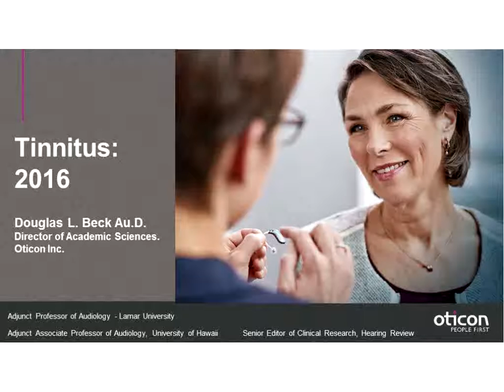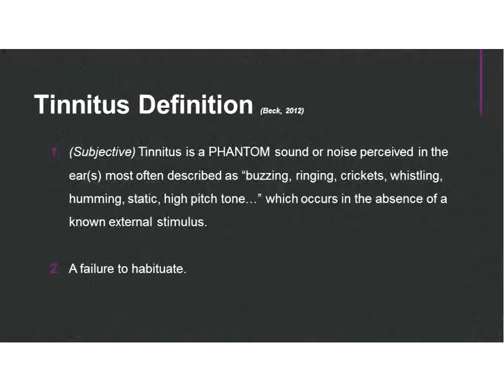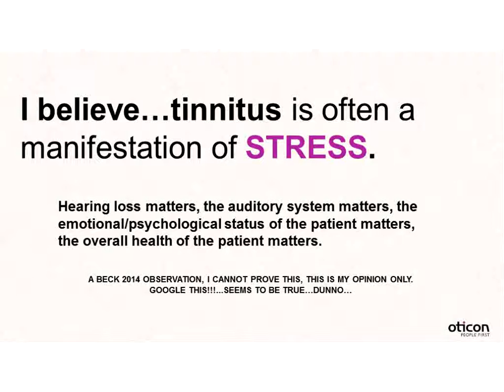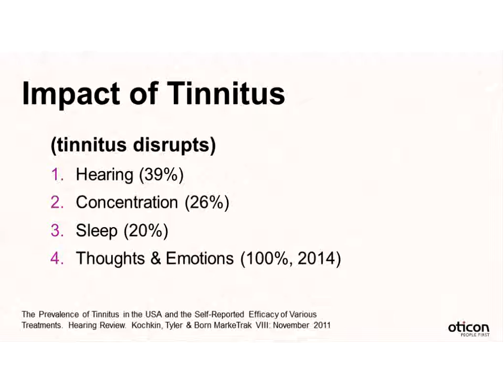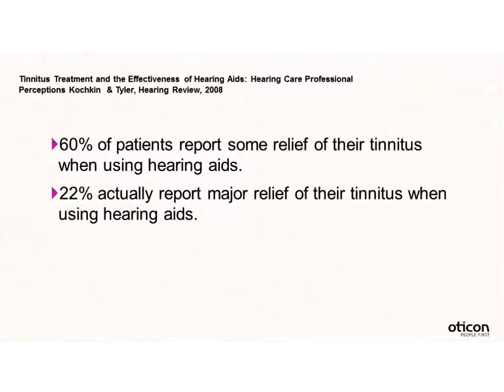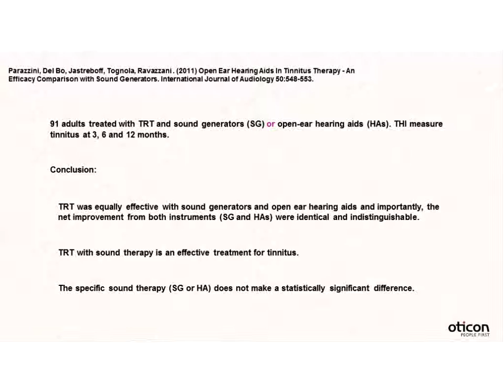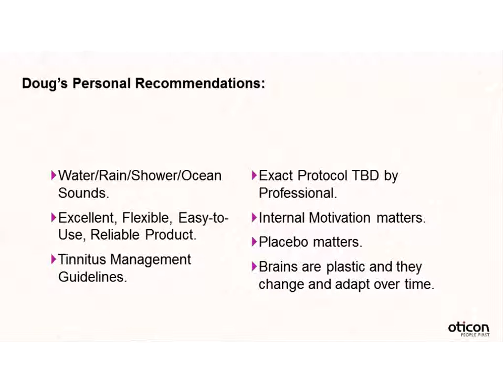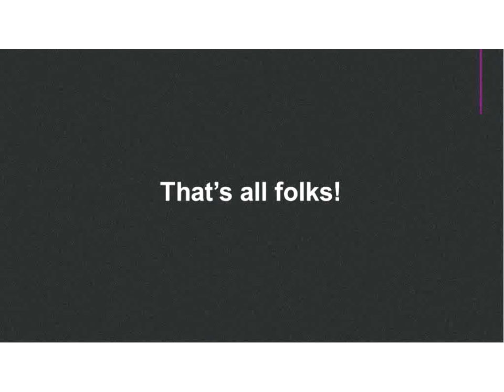WEBINAR: The Patient’s Guide to Tinnitus: 2016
Recorded on: September 21, 2016, 8 p.m. - 9 p.m. (Eastern)
Presenter: Douglas L. Beck, Au.D.
Remote CART/Captioning Provider:
Alternative Communication Services, LLC

Summary:
Audiologists and other health professionals evaluate and manage tinnitus daily and can provide effective and useful management for up to 90% of all tinnitus patients. Although for some people with unrelenting tinnitus, it may be a chronic and disabling condition. Taming tinnitus begins with a complete history and audiologic evaluation, and may involve multiple health care professionals – depending on the findings. In this webinar, we’ll detail the types of tests which are useful to diagnose and manage the tinnitus patients (audiometric tests as well as questionnaires, medical consultations, radiographic studies and more), tinnitus classifications (subjective versus objective findings), treatments (medical, audiologic, psychological and more) and the vast multitude of wallet-biopsies, scams, snake-oil and “take the money and run” approaches found in newspapers, airline magazines, food stores and pharmacies.